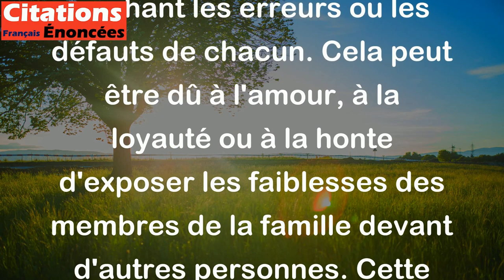Le père cache les fautes de son fils, le fils cache les fautes de son père. - Confucius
Cette citation de Confucius signifie que les membres d'une même famille ont tendance à se protéger les uns les autres en cachant les erreurs ou les défauts de chacun. Cela peut être dû à l'amour, à la loyauté ou à la honte d'exposer les faiblesses des membres de la famille devant d'autres personnes. Cette citation reflète un certain code de conduite dans les familles et souligne l'importance de l'unité et de la solidarité familiales.